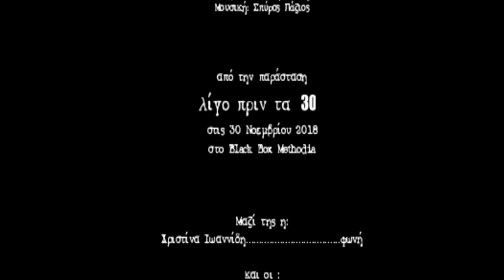ΣΟΦΙΑ ΑΡΒΑΝΙΤΗ – ΞΥΛΙΝΟ ΠΑΤΩΜΑ | live @ BLACK BOX METHODIA | ΛΙΓΟ ΠΡΙΝ ΤΑ 30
ΣΟΦΙΑ ΑΡΒΑΝΙΤΗ – ΞΥΛΙΝΟ ΠΑΤΩΜΑ

Στίχοι: Σοφία Αρβανίτη
Μουσική: Σπύρος Πάζιος

από την παράσταση «Λίγο πριν τα 30»
στις 30 Νοεμβρίου 2018
στο Black Box Methodia

Μαζί της η: Χριστίνα Ιωαννίδη,φωνή

και οι : «Από την πόλη έρχονται»
Γιώργος Κατσαμάκης, ηλεκτρική κιθάρα
Δημήτρης Κίκλης, πιάνο-πλήκτρα
Στέλιος Παύλου, κρουστά-τύμπανα
Κωνσταντίνος Νιχωρίτης, μπάσο

Ηχογράφηση, Polyphoniki Studio

Kάμερα, Γιώργος Ευαγγελόπουλος
Μοντάζ, Angels Pr

Πάνω σ’ ένα ξύλινο πάτωμα, η ψυχή μου δίχως παράπτωμα
στην εξέδρα για ν’ αγωνίζομαι, να ιδρώνω και να ηδονίζομαι
μια ιδέα με καίει φίλε μου, τη δικιά σου πάρε και στείλε μου

Έλα τώρα εδώ, για να το κόψουμε στα δυο
το φιλί, κι αν μ’ αγαπήσεις πιο πολύ
και τρελαθώ
έλα εδώ, μαζί σου ν’ απογειωθώ
το Θεό, μαζί να ψάξουμε στον ουρανό
ποτέ ξανά μη φοβηθώ

Στη ζωή μου έβαλα όρια, και στενεύουν τα περιθώρια
μα με σένα θα φανατίζομαι, την παρέα θα υπερασπίζομαι
και καρδιά μου έχεις το λόγο μου, την ψυχή μου και τον αστυνόμο μου

Πάνω σ’ ένα ξύλινο πάτωμα, καταθέτω κάθε αμάρτημα
να καεί ό,τι με εξαπάτησε, θέλω εσένα κι ό,τι μ’ αγάπησε